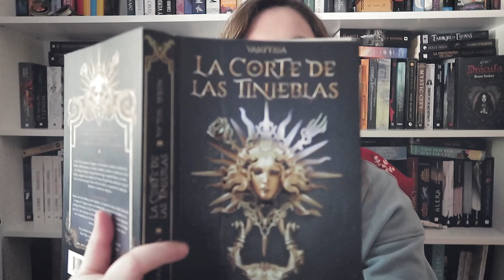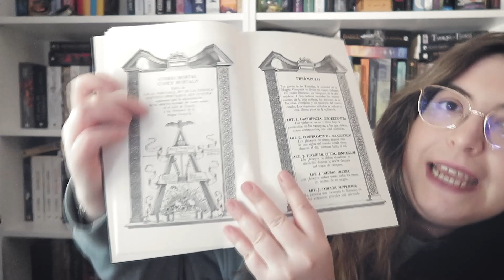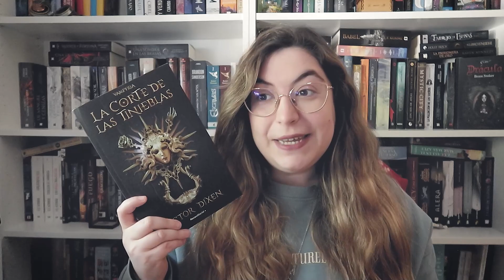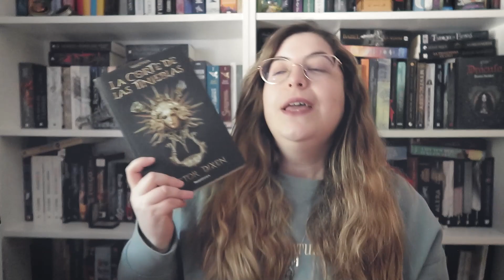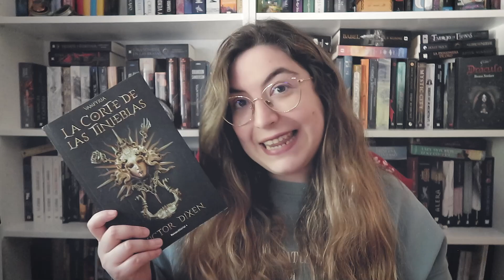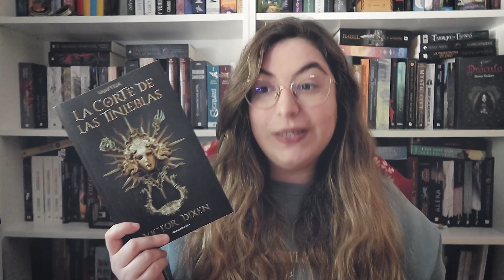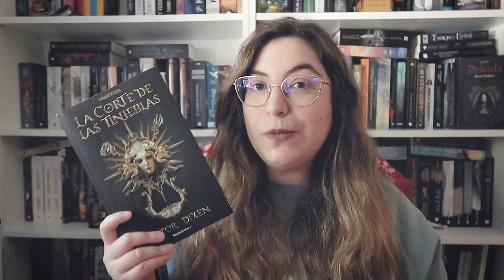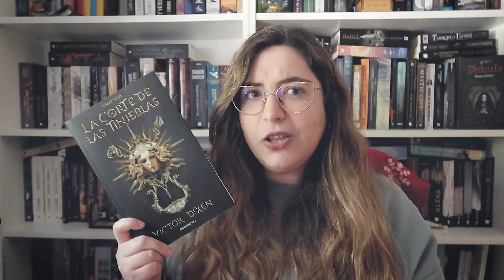RESEÑA de "La corte de las tinieblas" de Victor Dixen | Venganza y muchos vampiros🔥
👇👇👇👇👇 ¡Hola! 👇👇👇👇👇

Hoy quería hablar sobre un libro que me ha gustado mucho, la reseña de "La corte de las tinieblas" de Victor Dixen. Un libro que trata sobre venganza y muchos vampiros...